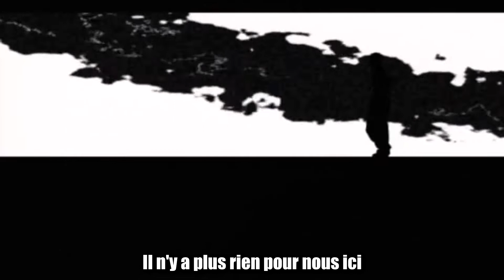GTO OPENING | DRIVER'S HIGH | French Version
𝒞𝑅𝐸𝒟𝐼𝒯𝒮
Original: L'Arc~en~Ciel ラルク アン シエル
Lyrics: Hyde 宝井秀人
Composer: Tetsuya 小川哲也
Arrangement : Okano Hajime 岡野ハジメ
Ending: Noir Memory (BGM)
French lyrics/Vocals/Mix/Video : Lily Lotaリリィロタ

鬼塚 英吉 (Twitter) : @onizuka_bot

POUR RESTER INFORMES DES SORTIES ET PAPOTER AVEC MOI C’EST PAR ICI